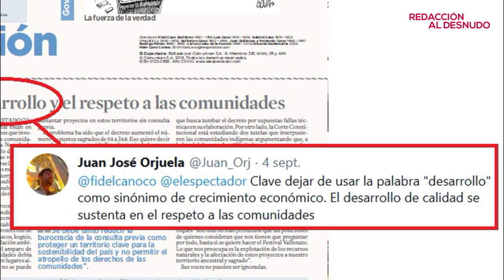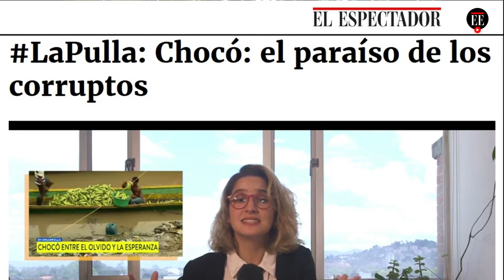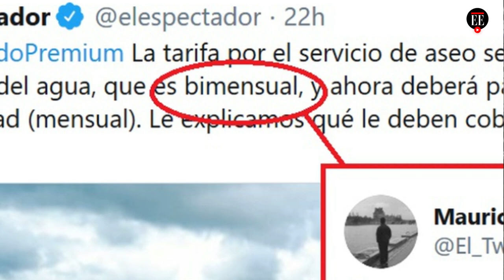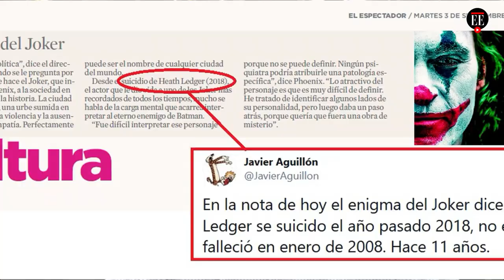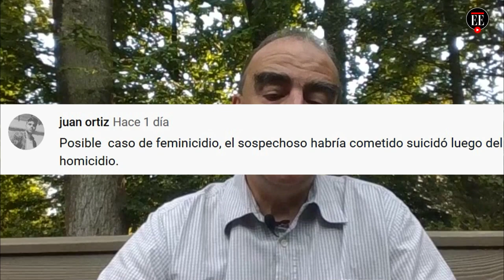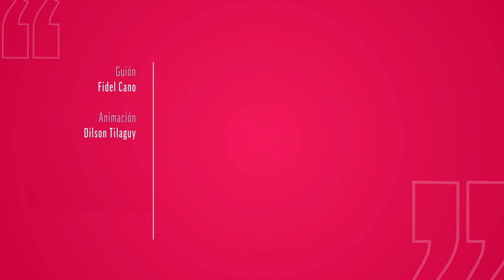Convertimos al departamento de Sucre en un municipio y lo pusimos a elegir alcalde - El Espectador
Rosario de despistes esta semana. "La pulla regional", la serie que tiene alborotado al mundo político, afirmó que Sucre elegiría alcalde y no gobernador en las próximas elecciones regionales. Por otro lado, confundimos el termino "bimestral" con "bimensual" y aseguramos que la factura del agua llegaría dos veces al mes. Y como si fuera poco, al recordar a uno de los interpretes más reconocidos del "Joker" (Heath Ledger) aplazamos su muerte 10 años.